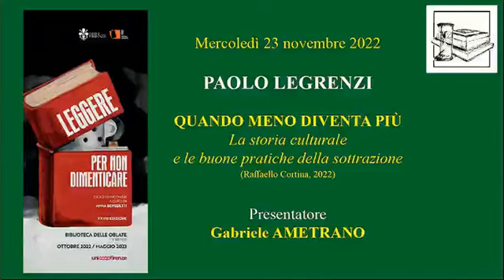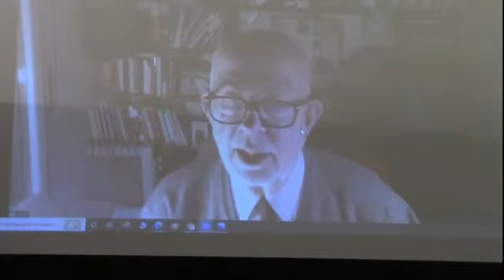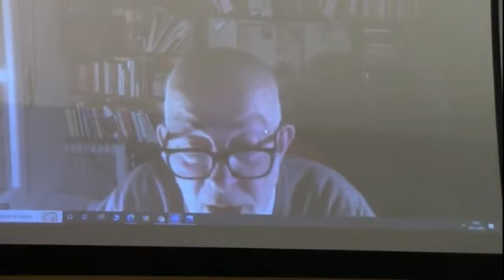XXVIII Leggere per non dimenticare - Paolo Legrenzi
XXVIII stagione di Leggere per non dimenticare (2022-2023) Incontro n.08 "Quando meno diventa più. La storia culturale e le buone pratiche della sottrazione" di PAOLO LEGRENZI con l'introduzione di Gabriele AMETRANO (Direttore de "La Città dei Lettori) e Alessia BETTINI (Vicesindaca del comune di Firenze).